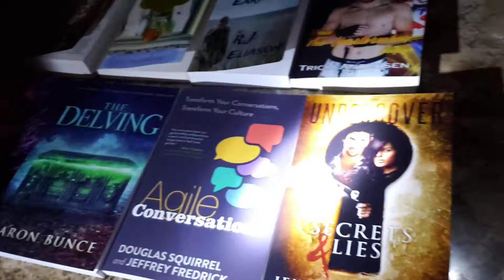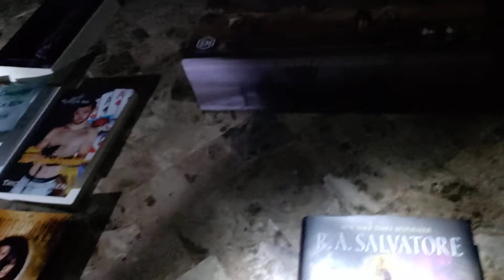Derecho: Sanity Update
When you haven't had power for 5 days, you start to get creative with finding ways to entertain yourself. Here's what we've been doing to maintain our sanity. Enjoy!